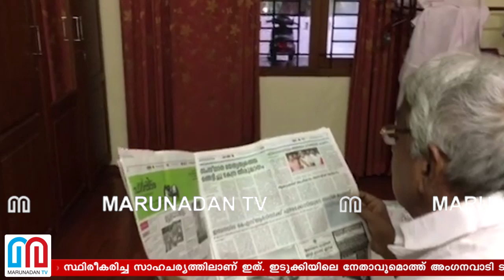മന്ത്രിയേയും എംഎല്‍എമാരേയും പ്രതിസന്ധിയിലാക്കി ഇടുക്കിയിലെ 'എ' ഗ്രൂപ്പുകാരന്‍ l oommen chandy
മാതൃക തീർത്ത് സ്വയം ക്വാറന്റൈനിലേക്ക് മാറി ഉമ്മൻ ചാണ്ടി; നിരീക്ഷണത്തിലേക്ക് മുൻ മുഖ്യമന്ത്രി മാറിയത് വിദ്യാഭ്യാസമന്ത്രിയുടെ അടുത്ത് കോവിഡ് ബാധിതനുമായി ചർച്ചയ്‌ക്കെത്തിയ സാഹചര്യത്തിൽ; മന്ത്രി സി രവീന്ദ്രനാഥ് ഓഫീസിൽ അതീവ ജാഗ്രതയിലും; ഉമ്മൻ ചാണ്ടിക്കൊപ്പം ഹാൻഡ് വാഷ് ചലഞ്ചിൽ പങ്കെടുത്തുവെങ്കിലും രമേശ് ചെന്നിത്തലയ്ക്ക് കൊറോണ ആശങ്കയില്ല; മന്ത്രിയേയും എംഎൽഎമാരേയും പ്രതിസന്ധിയിലാക്കി ഇടുക്കിയിലെ 'എ' ഗ്രൂപ്പുകാരന്റെ നിയമസഭാ സന്ദർശനം